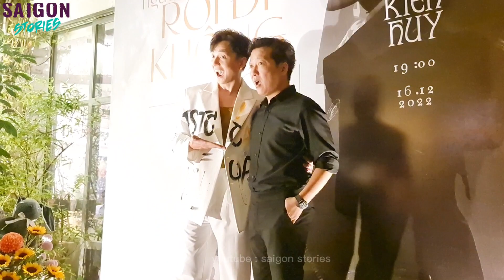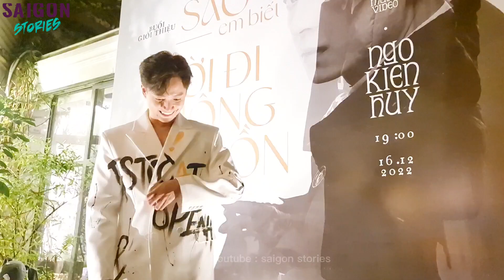Trường Giang giới thiệu con trai Hoài Linh với Ngô Kiến Huy, cùng nhau nói xấu dàn cast 2 Ngày 1 Đêm